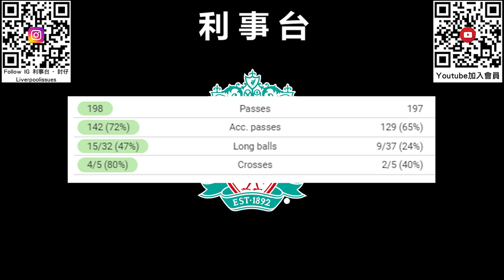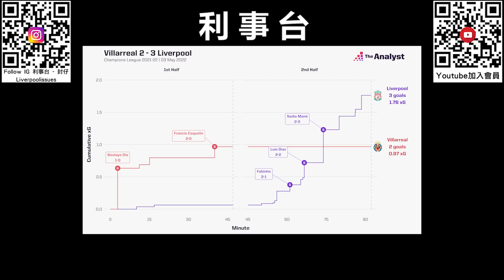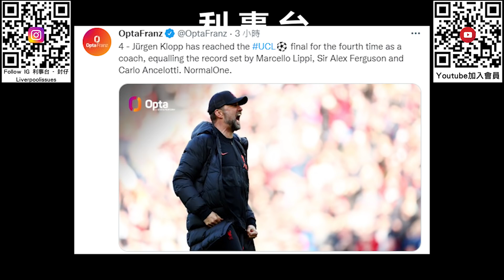利物浦歐聯四強有驚無險殺退黃潛 – 地獄上半場被追成平手 X 下半場解放另一世界 X 迪亞斯後備入替改變戰局【利事賽後評】(20220504)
星期二晚歐聯四強次回合作客維拉利爾，在兩球領先優勢下大家以為可以輕鬆晉級，不過黃潛亦非善類，上半場打出非常強勢的壓迫足球，令我們發揮受到極大限制，可說是整季最糟糕的上半場表現。

但下半場經高普的調整，加上對方體力消耗和迪亞斯的入替，整個戰況出現翻天覆地的變化，甚至可以說上下半場是兩場完全不同的比賽，結果球隊再次取得領先優勢，最終兩回合合計5:2晉級決賽。

0:00 前言
0:53 出場陣容
1:17 地獄上半場早段失球
2:58 上半場比賽進程
4:38 第二球失球分析
6:27 前中後三線無聯繫
7:48 下半場另一個世界
11:59 迪亞斯後備入替改變戰局
13:49 成就數據
15:03 菲臘斯助般尼茅夫升班
16:02 之後賽程